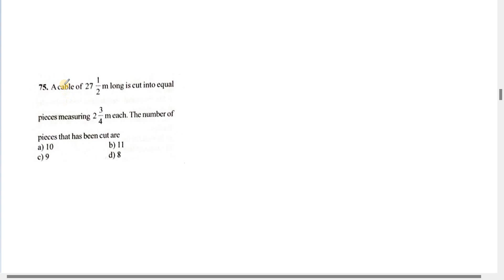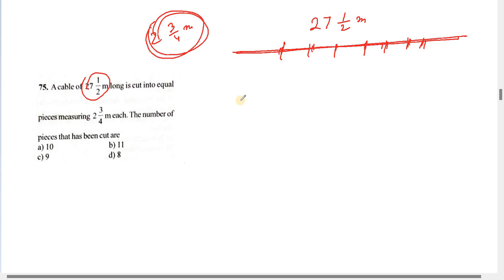MTET Questions part 5 | Meghalaya MTET Question Answers | Bolpangma